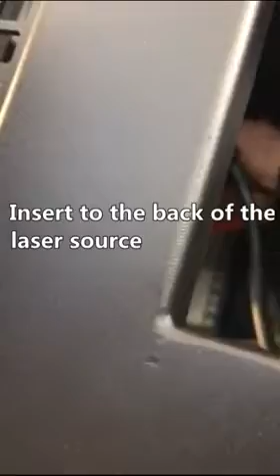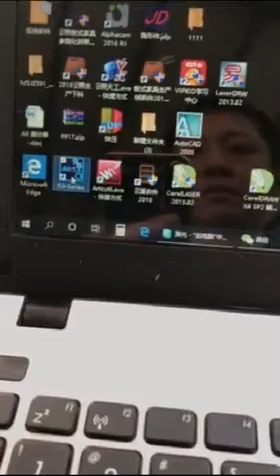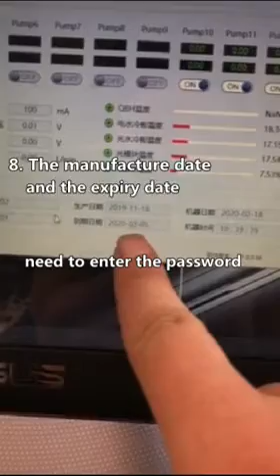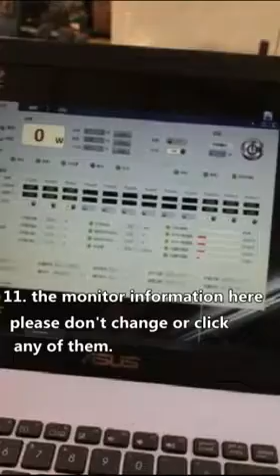full steps for connect computer ~1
Full steps video for connecting the  welding machine with the computer .